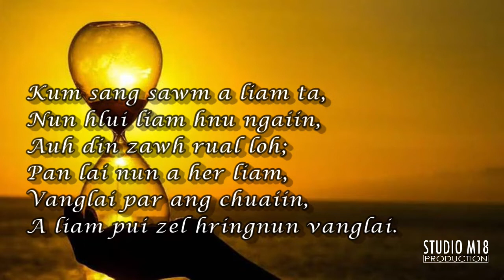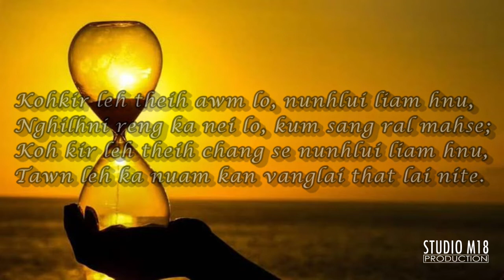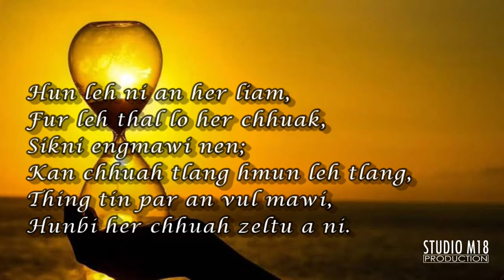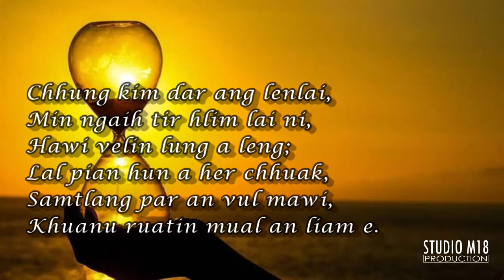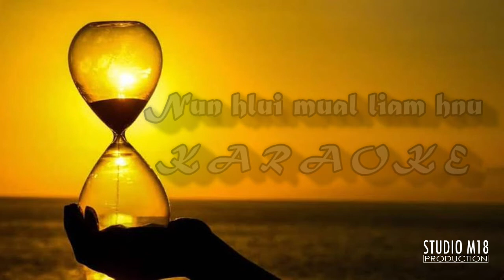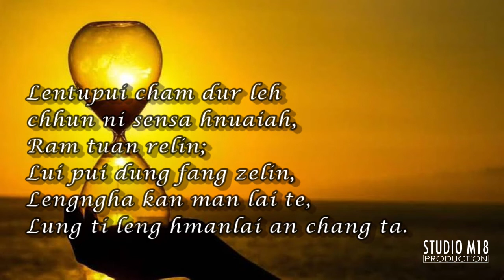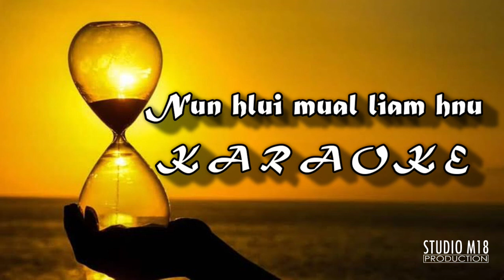Nun hlui mual liam hnu | Karaoke | Hmeichhe key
Phuahtu: Ngurthangvela